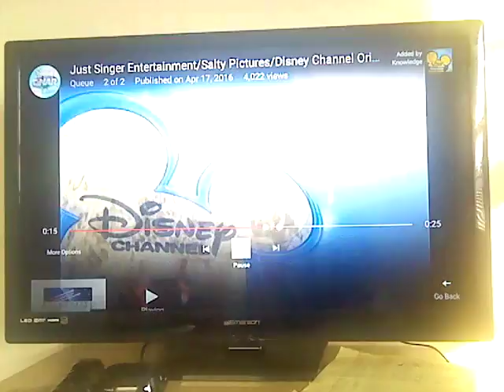Just Singer Entertainment/Salty Pictures/Disney Channel Original/Buena Vista Television (2006)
JSE & JSP/SP/DCO/BVTV
Just Singer Productions
Taken from "Return to Halloweentown."
Plastered by the 2006 BVIT Buena Vista International Television logo